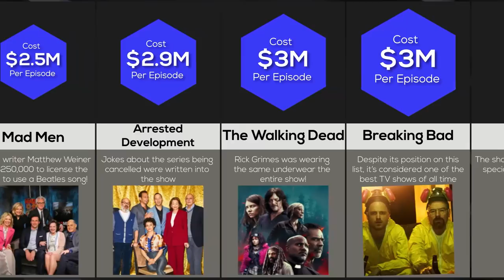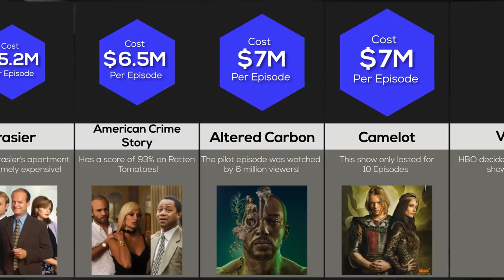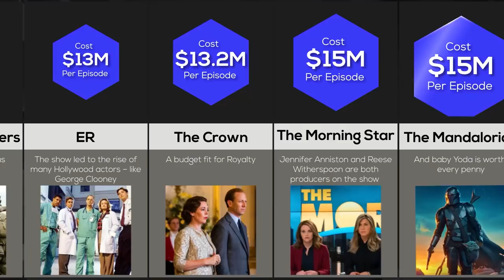Comparison: Most Expensive TV Shows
From the MCU's Falcon and the Winter Soldier to Netflix's The Witcher, what is the most expensive TV show? Is it an iconic Sitcom like Friends? A Netflix Original like Stranger Things? How about The Simpsons or The Crown? Let's find out!